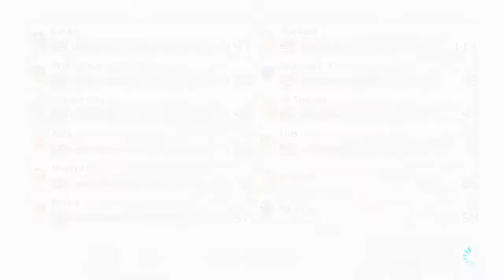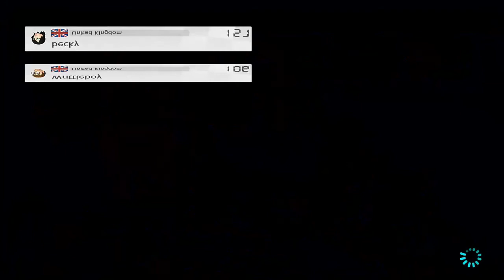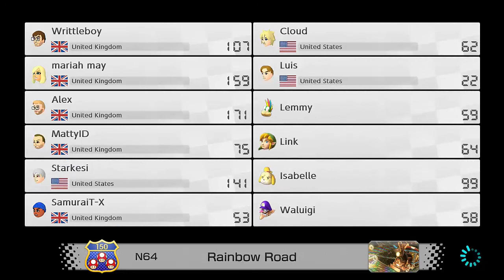Mario Kart 8 Deluxe Online With Mariah May & Others Part 2 - Mixed Results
Recorded on the 10th April.

Mixed results so far. Can we get some better results in this video!?